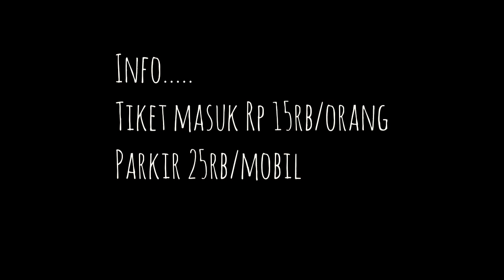Kemping sambil main air di Ranca Cangkuang, Ciwidey. segeeeeeerrrrrrr.........